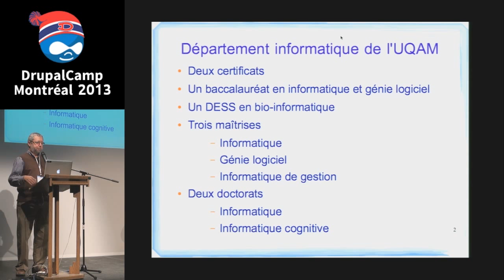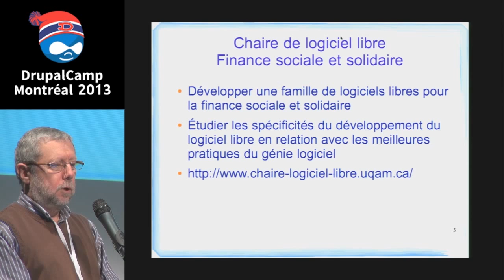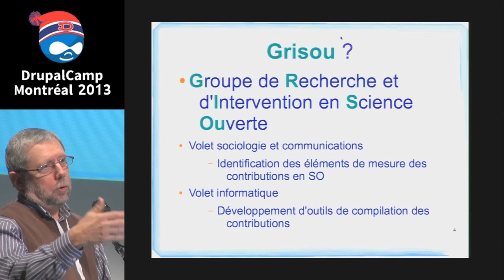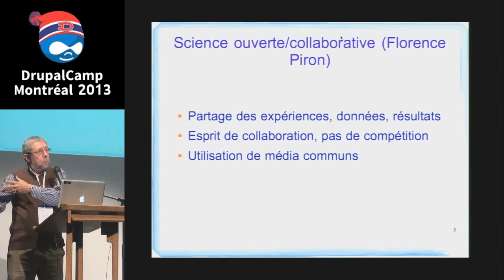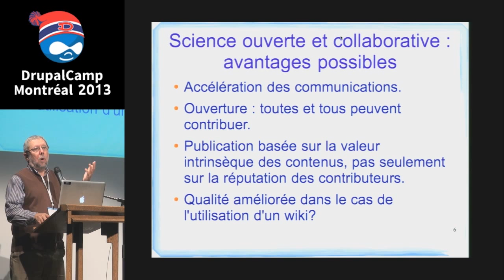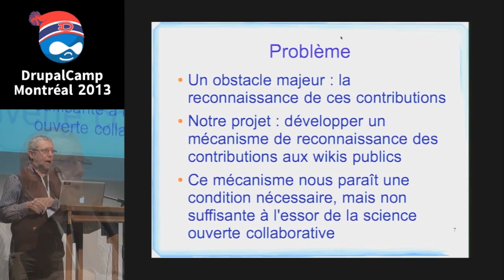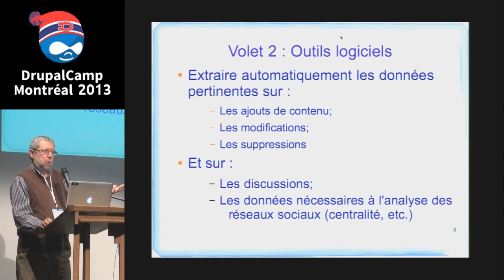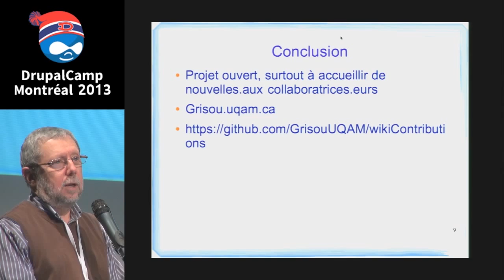Mot de bienvenue du Département informatique de l'UQÀM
M. Robert Dupuis, professeur au Département informatique de l'UQÀM et chercheur en génie logiciel, souhaite la bienvenue aux participants du DrupalCamp et les invite à collaborer avec l'institution.